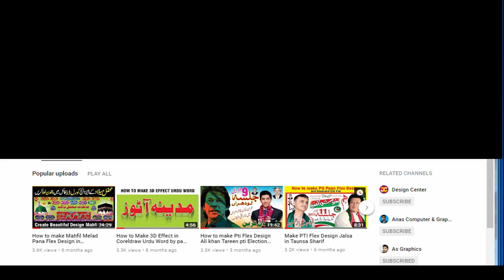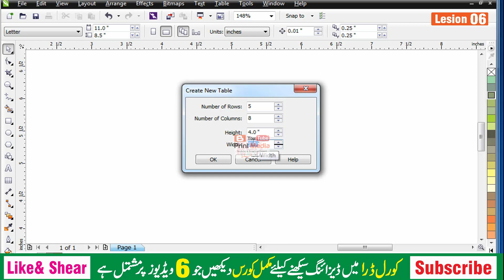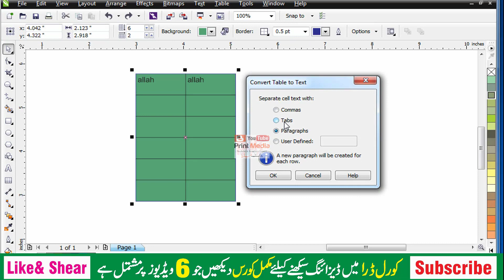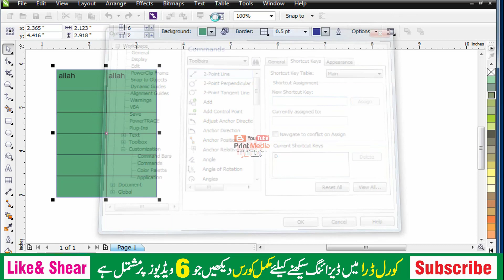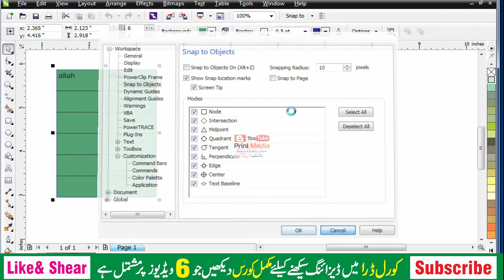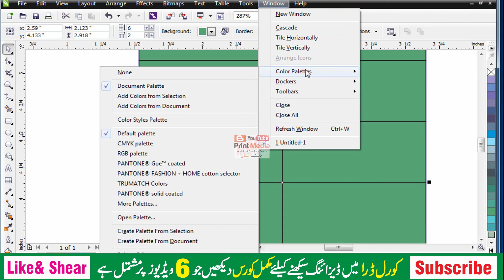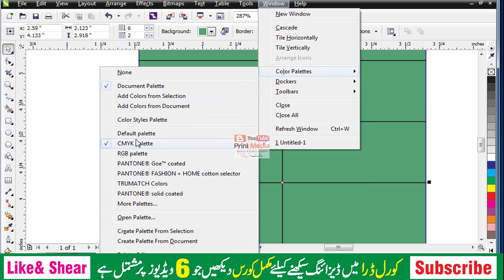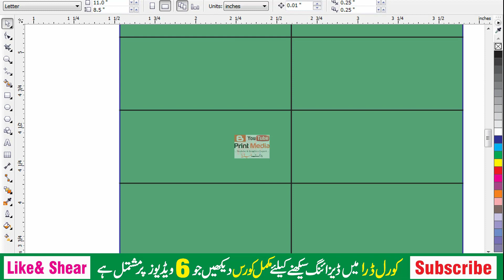Corel Draw full Tutorial For Beginner Lesson no 06 Urdu Hindi Create by print Media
Hi Friend's

Welcome to  {{ PRINT MEDIA }}
this video learn to coreldraw
Everything that you think is in this channel ,

Subscribers to this channel are most dedicated to the student who wants to teach something .Thanks for all Subscriber

 __/ SOCIAL LINKS \_